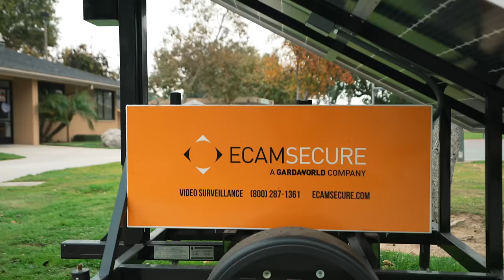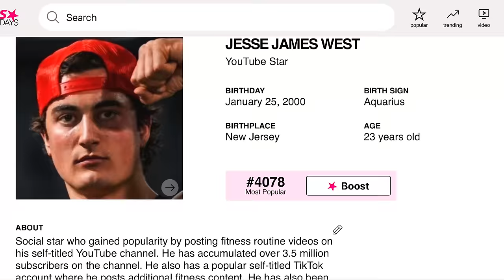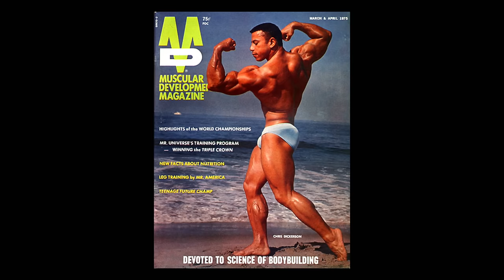Training In COMPTON! *Prison Style Workout*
Compton is strong!!

Topics: Compton backyard workout, Compton superman, straight outta Compton, ct fletcher, jesse james west, working out in compton, california

This video is for educational and documentary purposes.